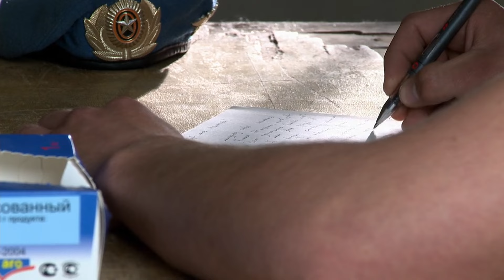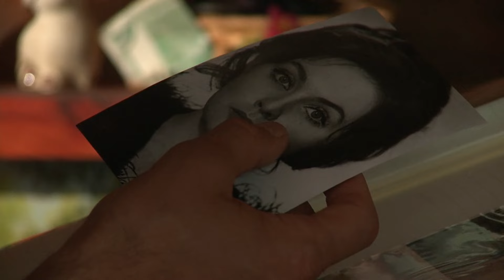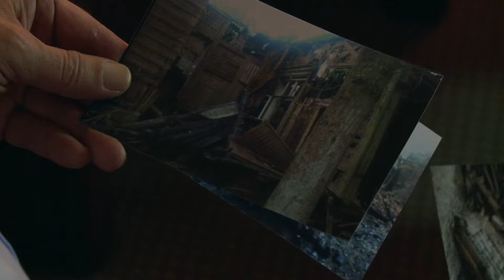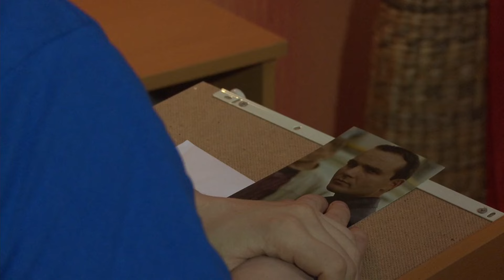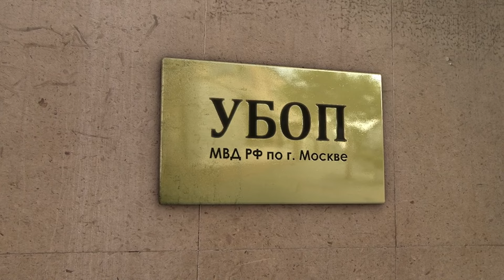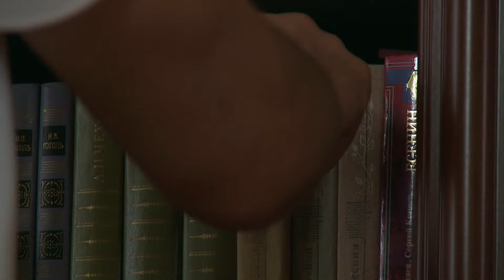Джокер (1-2 серия)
Оригинальное название: Джокер 2. Операция «Капкан»

Описание: В криминальной среде правильная кличка многое говорит о человеке, и конечно "Джокером" Артура Королева прозвали не за красивые глаза. Он прекрасный снайпер и хладнокровно выполняет порученные задания, хотя и старается, чтоб кара настигала лишь тех людей, которые ее заслуживают. Понимая, что закон далеко не всегда способен разобраться с преступниками своими силами, герой решает вносить коррективы по своему разумению, и довольно часто сам выносит приговоры и самостоятельно приводит их в исполнение. Но однажды его предает лучший друг, киллер оказывается за решеткой, и не было дня, чтоб он не обдумывал планы мести. Впрочем, его услуги все так же востребованы, и когда ситуация на воле накаляется до предела, представители специальных служб выдергивают сидельца из мест заключения, как редиску с грядки. Ему делают предложение, от которого нельзя отказаться. Необходимо срочно внедриться в крупнейшую группировку, торгующую оружием и вывести их на чистую воду. В обмен же свобода и встреча с дочерью. Но до этого свидания еще нужно дожить.

Страна: Россия
Актеры: Дмитрий Клепацкий, Александр Штендлер, Анна Невская, Олег Шкловский, Евгений Березовский, Евгений Осокин, Игорь Трошин, Дмитрий Самойлов, Тимофей Ухов, Маргус Прангель